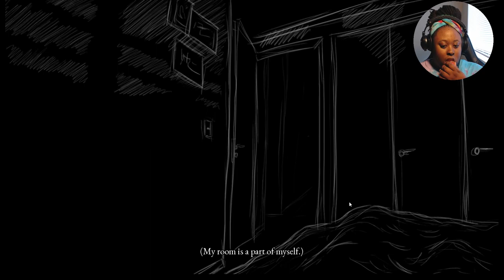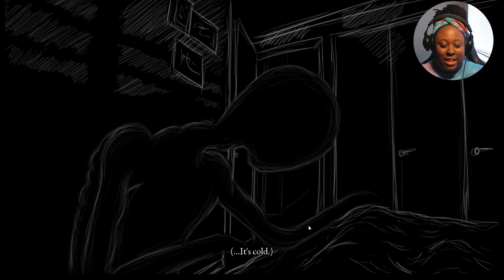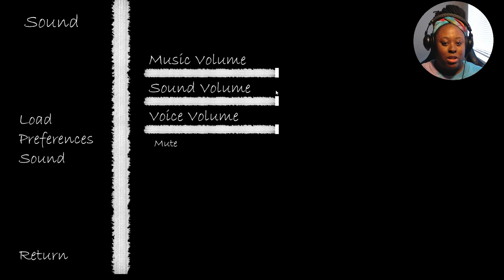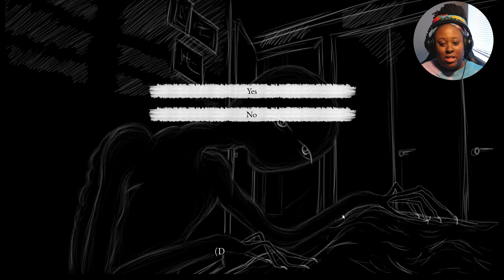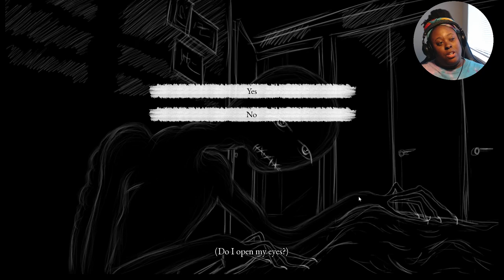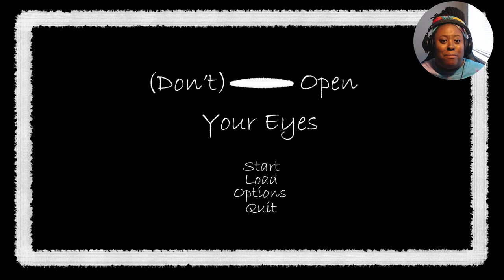Confused Clarence | Don't Open Your Eyes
From the Game Page: "You are trying to fall asleep.
In the midst of a silent night, a shadowy being approaches your bed.
You can't see it... but across the darkness of your eyelids, a silhouette forms nonetheless.
It seeks one thing: for you to open your eyes, and tell them how they look.
Will you comply? Or will you refuse to see them for what they are?

Follow Us On That Thing Called Social Media!